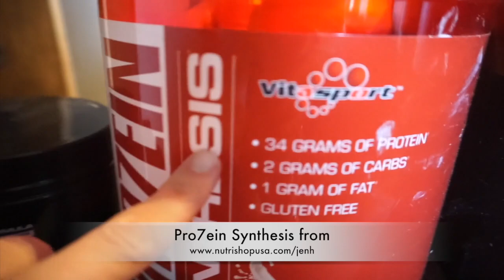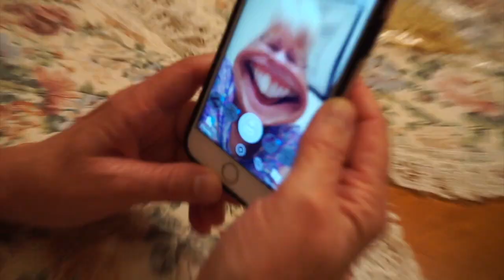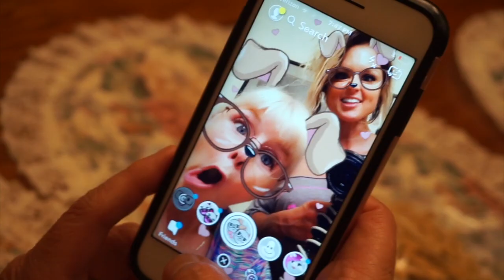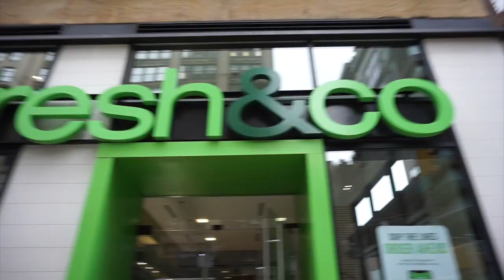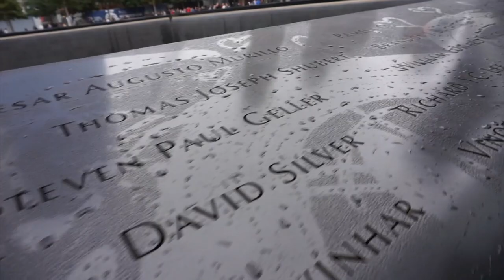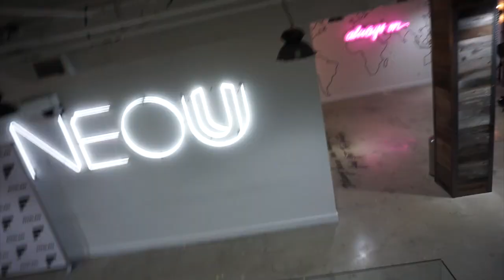GIRLS IN NEW YORK | TRAVEL VLOG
Checking NEW YORK off my list of places to see! Join me and my friends for a weekend in the BIG APPLE and for our LIMITLESS Event by FitPlan!!!

LINKS & DISCOUNTS:

My own supplement line "The J-Series"